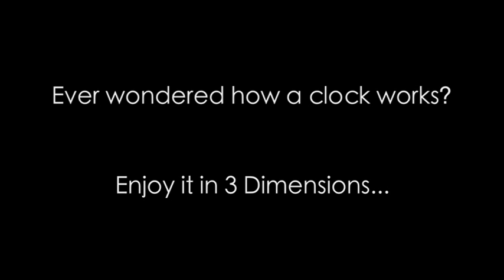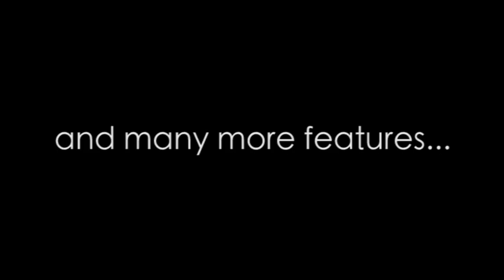3D Cyber Clock App for iPad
Ever wondered how a clock works? Watch it now... in 3 Dimensions...!

3D Cyber Clock combines all the following features in one application:

✓ 3D Clock with all mechanisms to work in perfect sync
✓ Digital Clock (24h/12h format supported)
✓ iPod Music Alarms (Using predefined sounds or pick your favorite music from your iPod Library)
✓ Internal mini Web Browser
✓ Both orientations (portait/landscape) support
✓ Customization

3D Cyber Clock Features Analysis

✓ 3D Clock
All 3D Cyber Clock mechanisms(gears, clock pointers) work in perfect sync.
Additional 3D Clock features:
+ Watch 3D Clock using one of the 6 cameras
+ Free rotation of the cameras
+ Zoom In/Out
+ "Cameras Auto-Play" or manual selection
+ Camera auto rotation mode
+ Lights auto rotation mode
+ Brightness is adjustable
+ Enable/Disable tic toc clock sound

✓ Digital Clock
The Digital Clock is always visible in Landscape orientation.
You can choose to show it or not in Portrait

✓ Alarms
+ Add multiple alarms
+ Alarm repeats configuration
+ Wake up with you favorite iPod music
+ More than 20 predefined sounds included
+ Snooze feature support

+ Watch your friends' status updates
+ Tap on their updates and if a link is included the mini Web Browser will open
+ Post your own Status Update

+ Watch tweets from the people you follow
+ Tap on their tweets and if a link is included the mini Web Browser will open
+ Write and post your own Tweet

Use the Internal mini Web Browser to surf the web or just view your Facebook friends' status updates or the links that are included in the tweets from the people you follow.

✓ Customization
You can customize 3D Cyber Clock in many ways:
+ Select the cameras which will be enabled in Cameras Auto-Play mode
+ Customize the appearance of the 3D Clock(show/hide gears, cover, ring, etc)
+ Use one of the 5 backgrounds modes
+ Enable or Disable Social(Facebook/Twitter) features
+ Enable or Disable Auto Login mode for Facebook and Twitter
+ Set timers for many application features
+ Enable/Disable auto-lock (Enabling Auto-Lock mode saves your battery power and increases battery life)